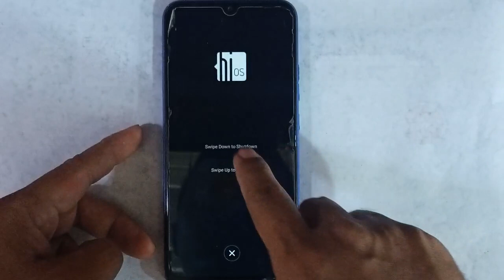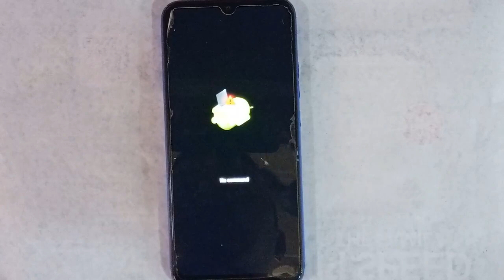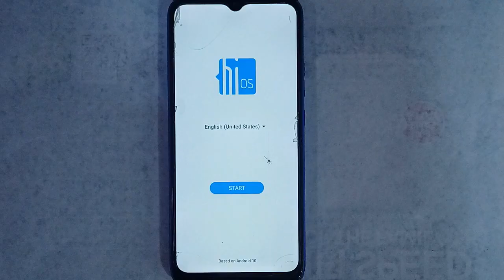How to HARD RESET TECHNO SPARK 6 GO l KE5k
Magandang Araw mga ka Support. Today ituturo ko kung paano ba natin ma rereset ang techno Spark 6 go Ke5k model. Gingawa lang ito kapag walang google Account pero kung meron sa isang Video nating makikita kung paano ba mag bypass ng FRP na nd ginagamitan ng PC or Laptop.

Thanks for Support at sa Panunuod.